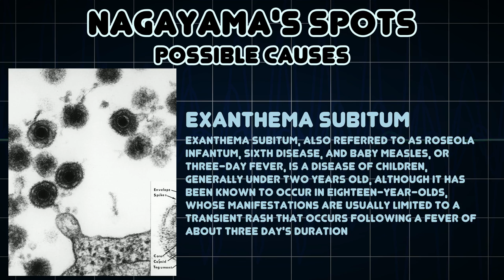Nagayama's spots (Medical Symptom)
Possible causes of Nagayama's spots (Medical Symptom)

Nagayama's spots are enanthem of red papules on the soft palate